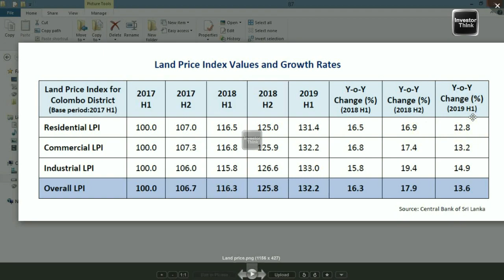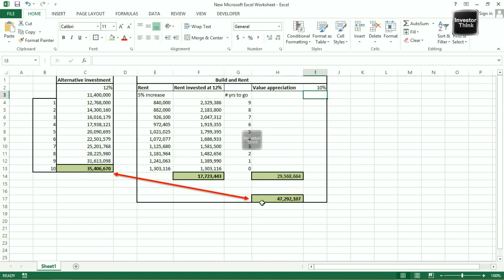Renting a House in Sri Lanka 🇱🇰 |මෙන්න ගෙයක් හදලා Rent කරන්න කලින් අනිවාර්යෙන් සැලකිවයුතු දේවල්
This video illustrates the things that you need to consider when building a house for the purpose of renting as an investment.